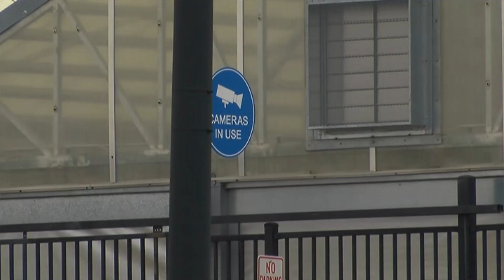Shopping spree leads to arrest